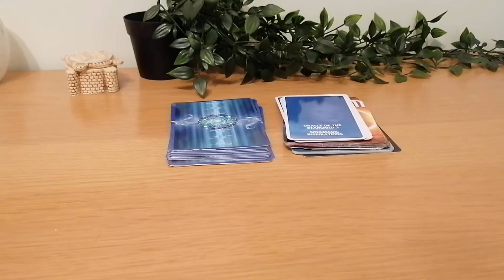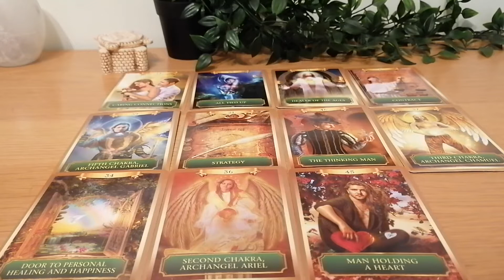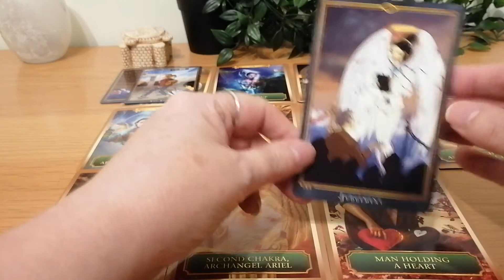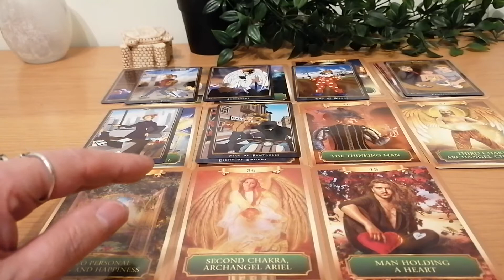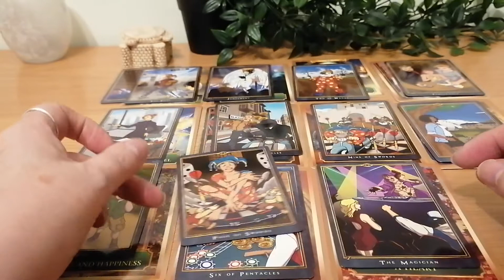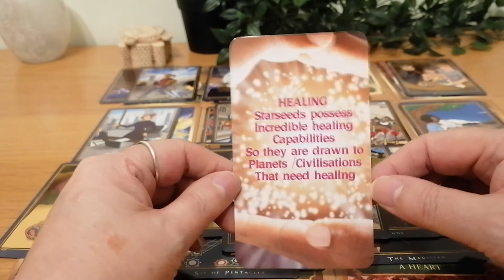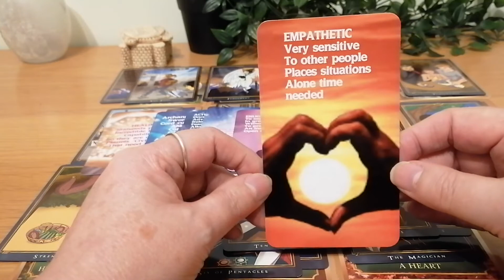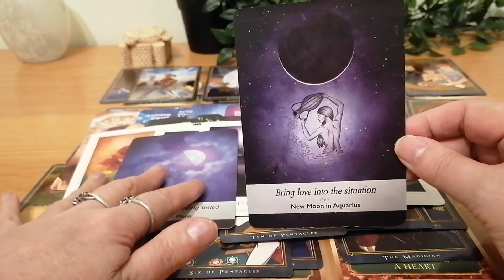DIVINE MASCULINE THOUGHTS TWINFLAMES SOULMATES 😎🙏❤️🔥🌈🌟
WHAT IS DM CURRENTLY THINKING ABOUT HIS LIFE AND HIS DF CONNECTION

ENTERTAINMENT ONLY
BLESSINGS#divinemasculine